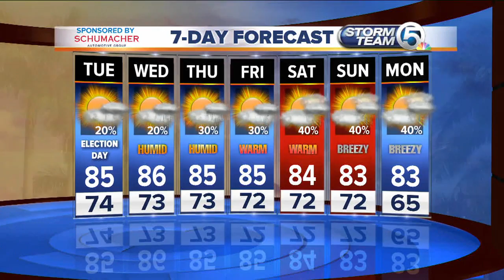WPTV Latest Headlines | November 5, 3pm